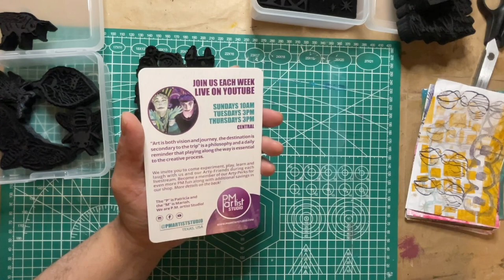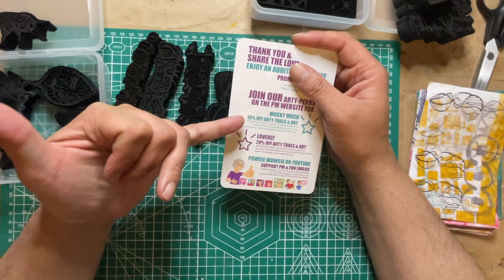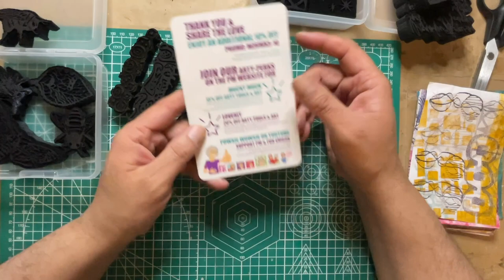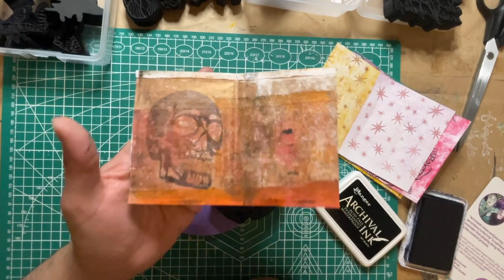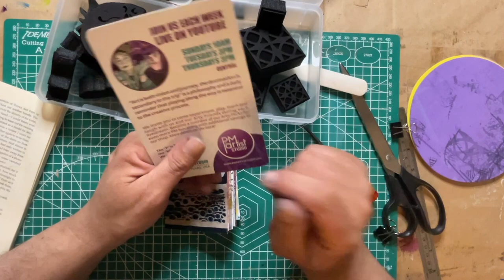FOAM STAMP PARADE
I'm so excited! I made my first art journal in a mini size! I use new foam stamps by @PMartistStudio and clean up papers from gel printing!